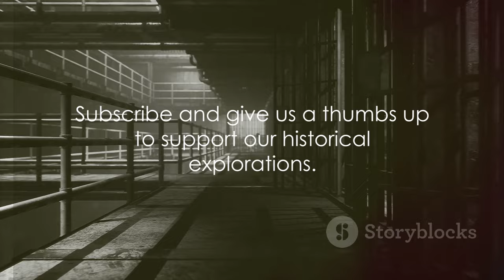Dark History of Prisons World Wide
🔒 Prepare to delve into the chilling depths of history with our latest video! 🌌 Explore the sinister tales hidden within the "Dark History of Prisons Worldwide," as we uncover the harrowing stories of confinement, punishment, and human suffering that span across continents and centuries. ⛓️

🏰 From ancient dungeons to modern-day penitentiaries, join us on a haunting journey through the corridors of some of the world's most notorious prisons. 🗝️ Discover the shocking practices, brutal conditions, and infamous inmates that have left an indelible mark on the annals of human history.

📜 Whether you're a history buff, a true crime aficionado, or simply curious about the darker chapters of our past, this video is a must-watch! 🚀✨ Let's uncover the secrets of the "Dark History of Prisons Worldwide" together!